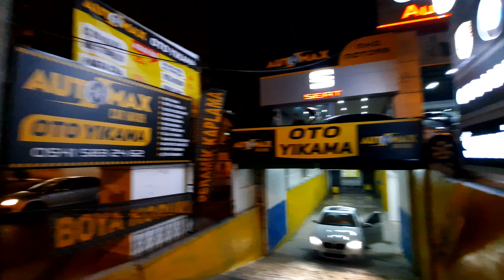МЕРСИН ТУРЦИЯ НЕ ПРО НЕДВИЖИМОСТЬ АУДИ 190.000 ЛИР 2008 ГОД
К сожалению цены на машины в Турции выше чем у нас. В России,Казахстане или в любой точке СНГ. Машины дороже чем квартиры.